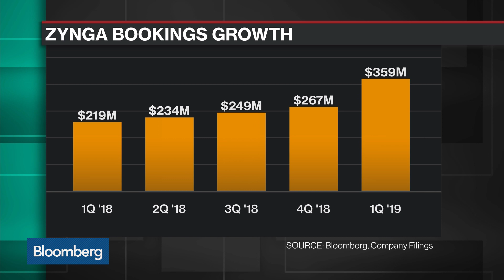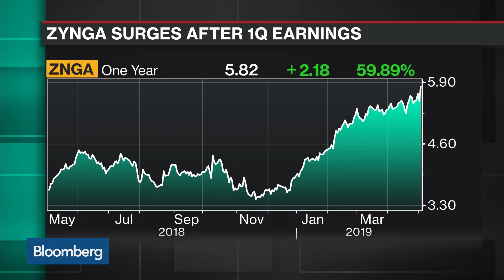Zynga's New Games Will Help Drive Growth in Second Half, CEO Says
May.02 -- Zynga Inc. Chief Executive Officer Frank Gibeau discusses the social gaming company's growth drivers and games in development with Bloomberg's Emily Chang on "Bloomberg Technology."